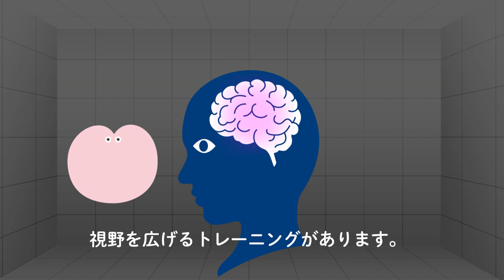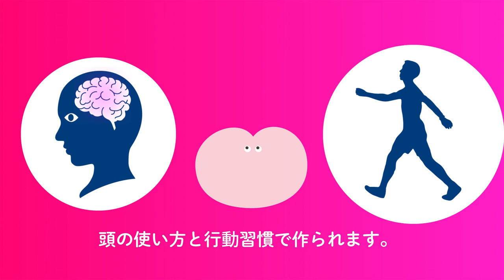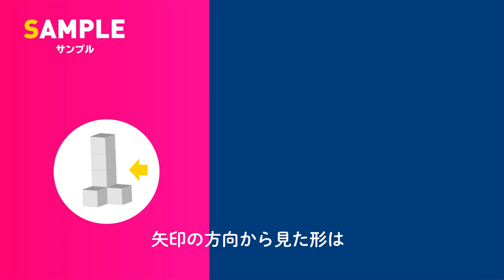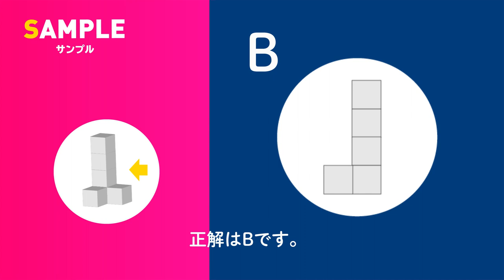メンタルビジョントレーニングとは？紹介動画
メンタルの強さは性格ではありません。

メンタルは目から鍛えられる👀

みるチャレMVT　iPad専用アプリ
(14日間全機能を無料でお試しできます)

（体験講座・インストラクター資格)